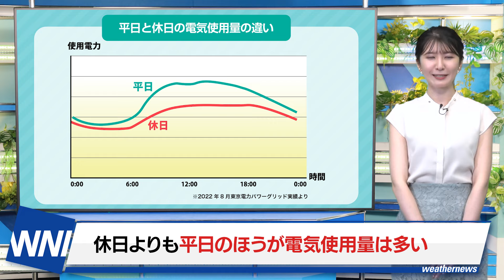【電力需給ひっ迫に備えて】熱中症予防にエアコン使用OK！夏の節電、事前・事中にできることは？2024年度版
【電力需給ひっ迫に備えて】熱中症予防にエアコン使用OK！夏の節電、事前・事中にできることは？
猛暑の際は、冷房などの使用が拡大し、電力需給がひっ迫する場合があります。
節電の呼びかけに対して、いつの時間帯にどのような行動をすれば良いかまとめました。
電気代の節約にもつながるため、ぜひ実践してみてください。